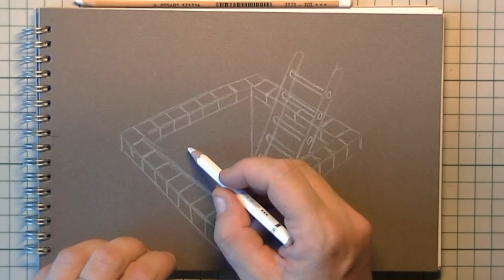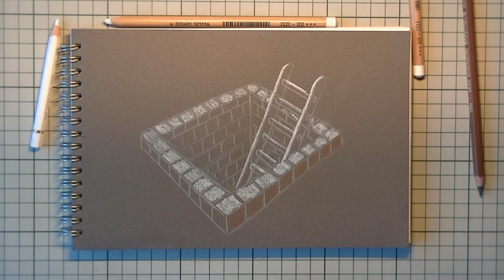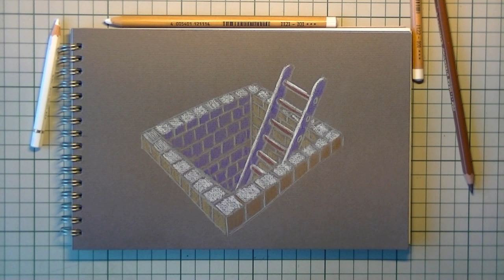how to draw 3D MC Escher hole in paper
3D drawing is great fun to do and with these tips, I am sure you will succeed! In this very easy tutorial we will be drawing this hole in the paper with Pastel pencil, a pit with a ladder coming out of it. Amaze yourselve and good luck on this effect! - Lineke Lijn
inspired by MC Escher hole in paper